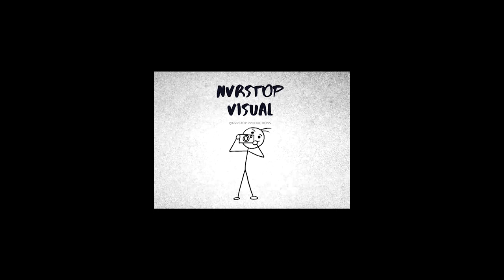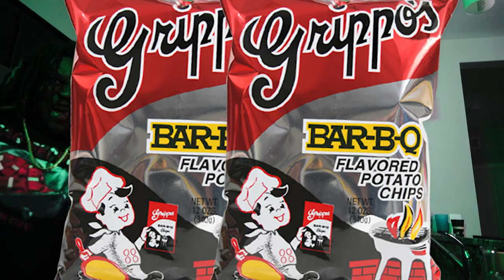DonGrip - Christian Mingle (In The Mornin)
shotby @nvrstop.visuals
Totw X Selfmade808